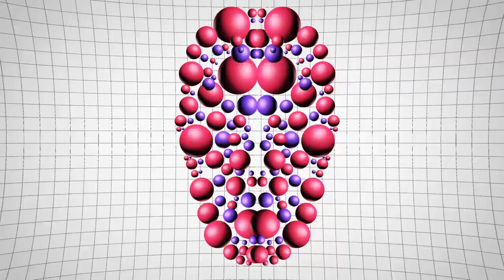TOKYO ROSE - Calling (feat. Roxi Drive & Ultraboss)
New Retro Wave + TOKYO ROSE   Calling feat  Roxi Drive & Ultraboss

It is finally here. Tokyo Rose's debut album with NRW Records is ready to be unleashed. Spanning from earlier to most recent works, Tokyo Rose has a lot to offer and is ready to take synth into a new dimension. Presenting...The Chase: Last Run. Available in digital and vinyl format. Get your copy today.

Pic Source:
Heather Locklear (1983)

NRW Records is under exclusive license to NewRetroWave, LLC. This material may not be reproduced, displayed, modified or distributed without the express prior written permission of NewRetroWave LLC.